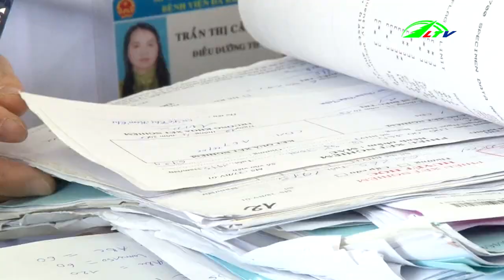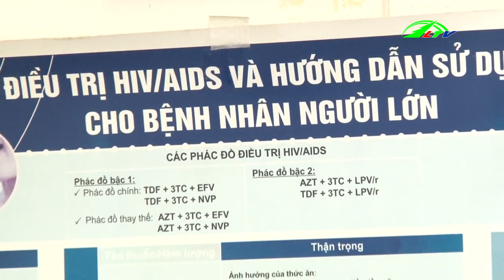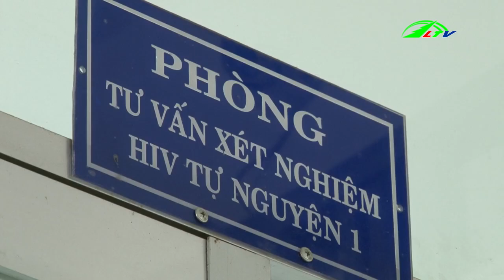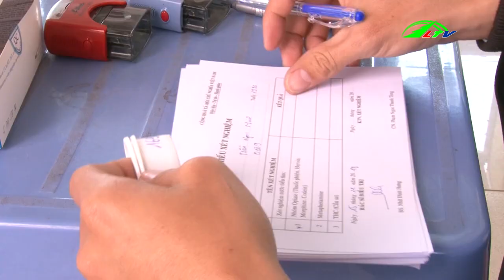Nhiễm Hiv 90 phần trăm người | Tâm Điểm 365 | Lâm Đồng Tv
Lâm Đồng: Người nhiễm hiv 90% nỗi lo của mọi người , hãy xem về nhiễm hiv và điều trị hiv . Đây là 1 căn bệnh thế kỷ nhưng hiện nay nhiễm hiv không còn là điều ghê nhất, nhiễm hiv có thể uống thuốc được cấp miễn phí cho ai nhiễm hiv .
Hãy chú ý xét nghiệm máu nếu có nghi ngờ nhiễm hiv .